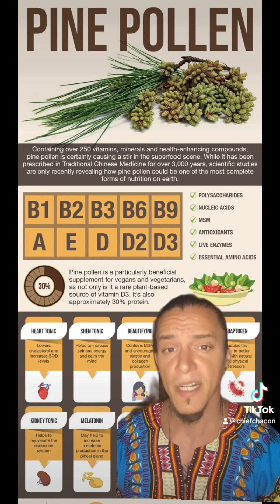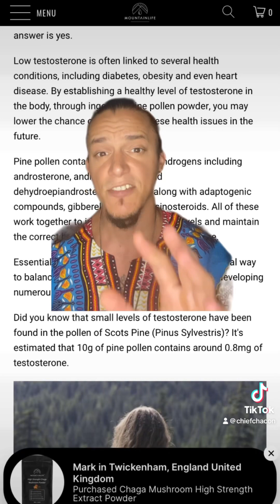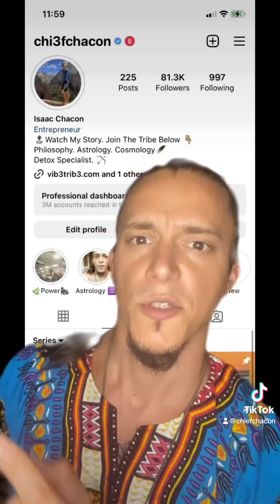July 6, 2023